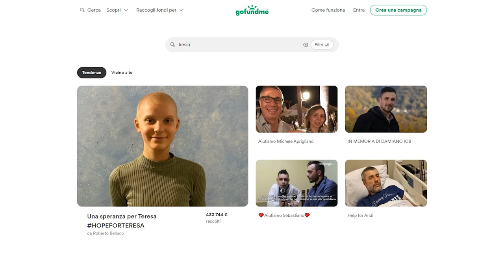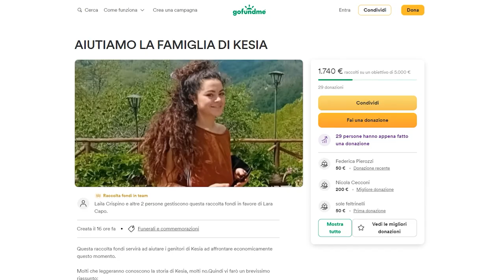Drammatico schianto in A1, una raccolta fondi per aiutare i genitori di Kesia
“Era una ragazza che amava lo studio e la natura, tanti la ricorderanno anche per la sua leggerezza nella danza aerea, come una fatina che vola in mezzo ai fiori lei si muoveva sui tessuti”.
Questo il ricordo di Kesia, la ragazza di 15 anni che ha perso la vita nella terribile carambola fatale i A1 lo scorso 22 giugno.
Una notizia che ha straziato l'intera comunità casentinese, che si è subito stretta attorno ai genitori Lara e Jose.
Un sostegno adesso anche economico, per aiutarli ad affrontare questo momento, dal funerale alle spese burocratiche e legali, fino a quelle mediche. E' stata così lanciata una raccolta fondi sulla piattaforma GoFoundMe.